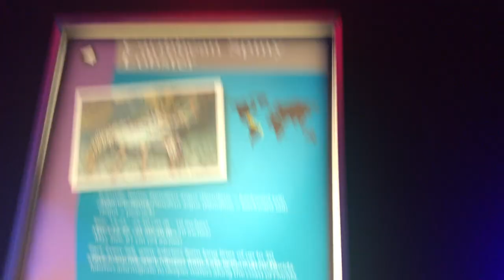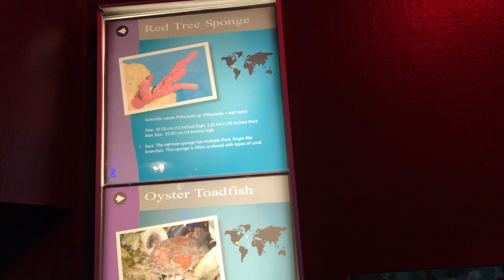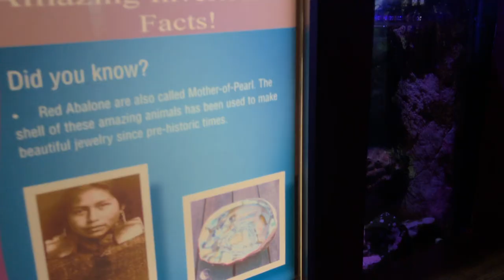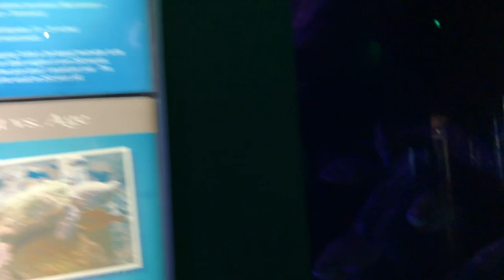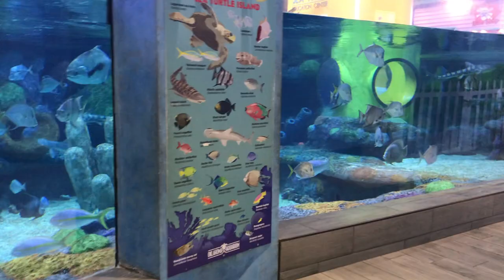Oklahoma Aquarium 2019!!